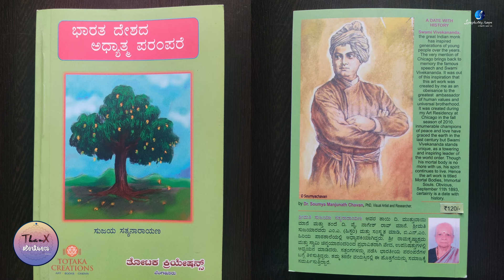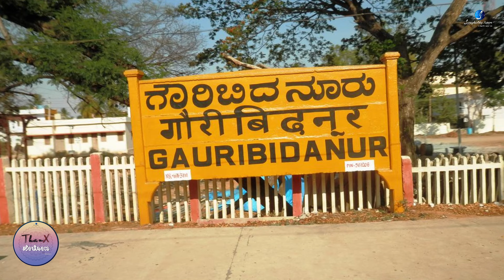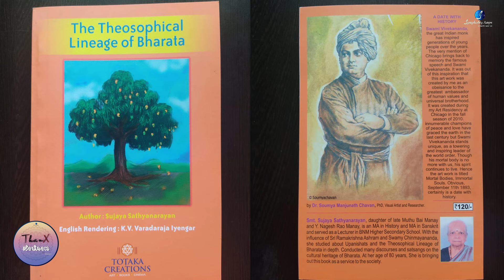SUJAYA AMMA | A DIVINE PERSONALITY | THANX HELONA WITH NAAGU | PODCAST | NAGAMANI | INDIAN PODCAST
00:00 Overview
00:59 Introduction
03:11 Welcoming
05:40 Family
07:55 Aatma, Paramaatma
09:10 Unforgettable moment
11:14 Sujaya ma and her sister
13:25 Vedas
14:28 Spirituality
20:27 At the age of 80 she started writing a book
21:21 Importance of Guru
22:51 Guru Govind song
24:13 Light hearted questions
30:42 Thanx Helona
33:02 Outro